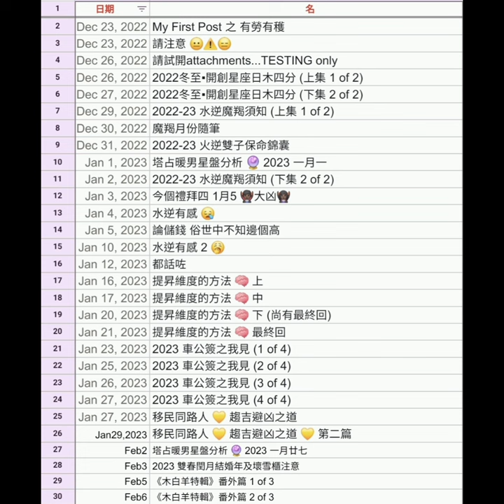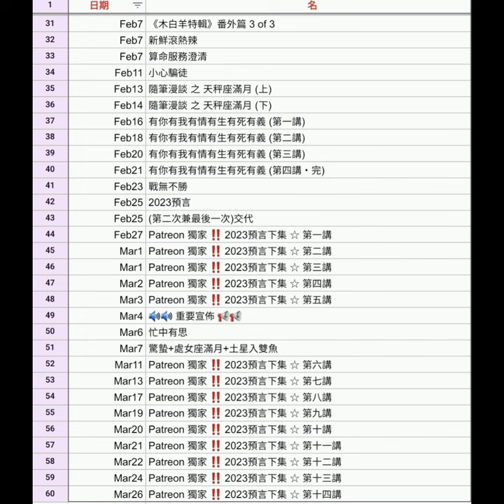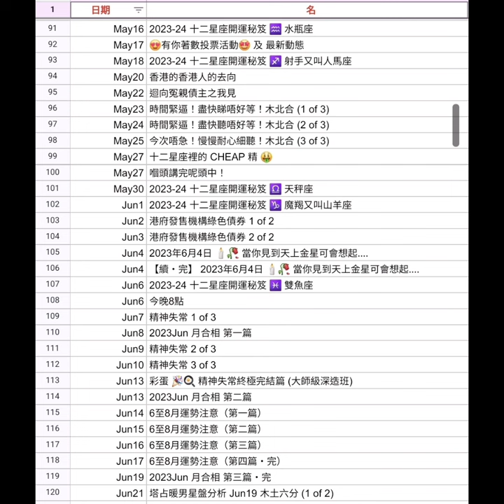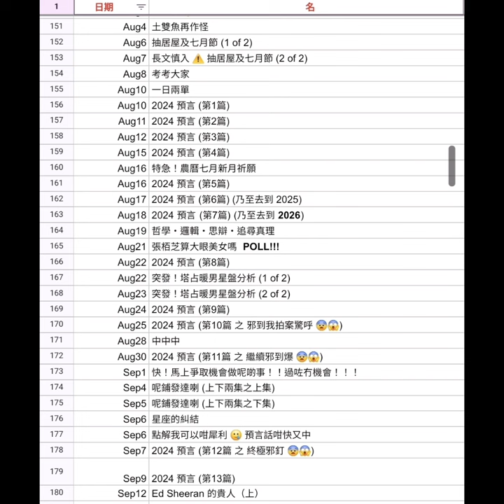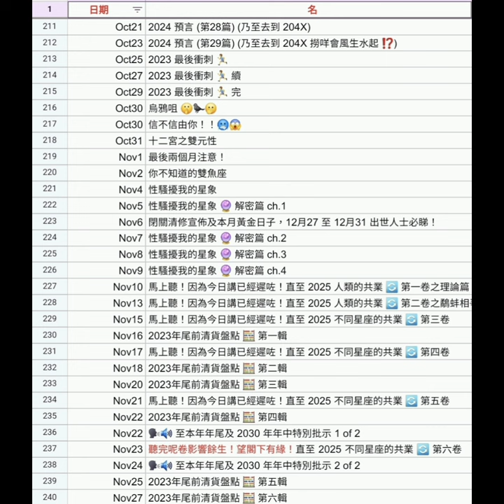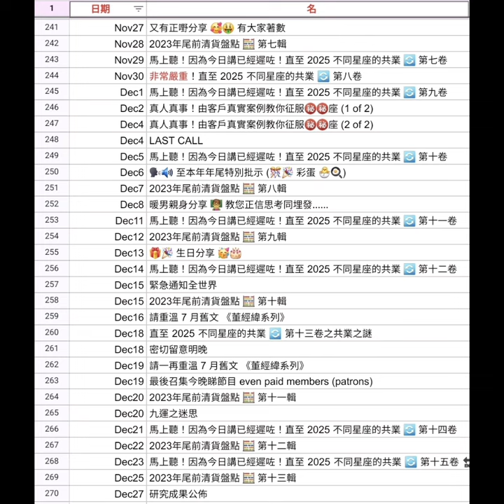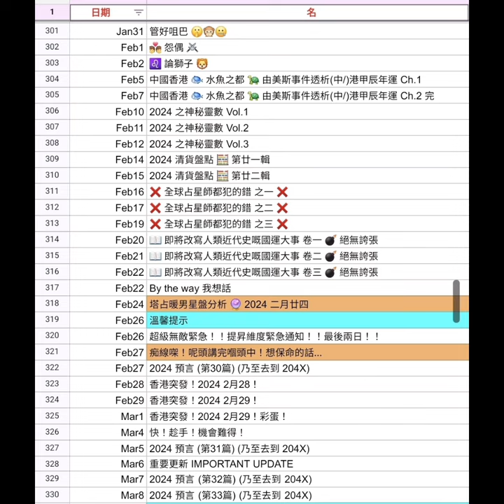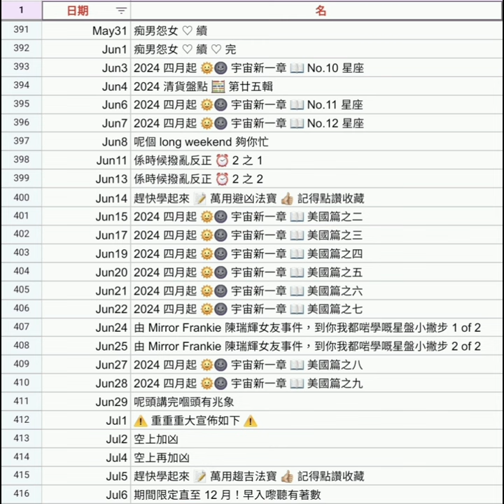期間限定免費福利 🎁 人人有份永不落空 (下)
過得到人過得到自己，我保證過福利排山倒海，絕不辜負會員真金白銀，付出必有回報！獨家著數一籮籮，包括但不限於讓各位望穿秋水嘅 【占星班】 🔯 等我授徒等到頸都長嘅朋友注意！會員更已在優先 【算命】，突破七百人踴躍排隊中 🔥 不能盡錄！亦有好多 【免費】 寶藏。就算暫未成為會員，都追蹤咗先，以免錯失唔洗錢嘅黃金資訊 💰

提醒多次，要追蹤訂閱晒不同社交媒體平台，因功能不同 👇🏼

等

ALL PERSONALISED SERVICES, including but not limited to